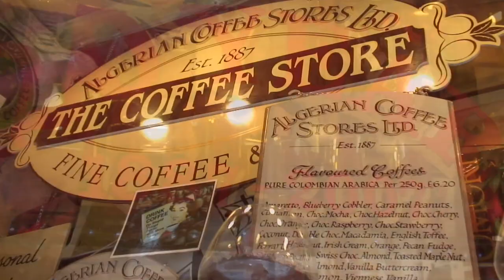Algerian Coffee Stores 52 Old Compton Street, Soho, London W1D 4PB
Over 80 coffees and 120 teas from around the world.